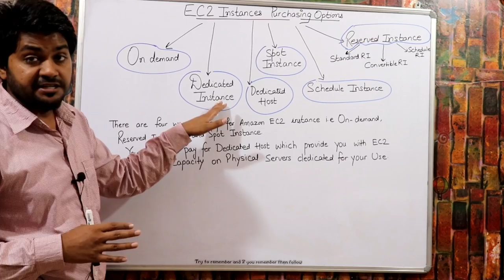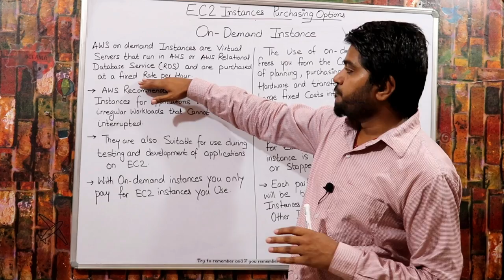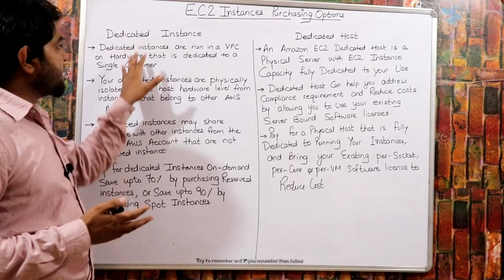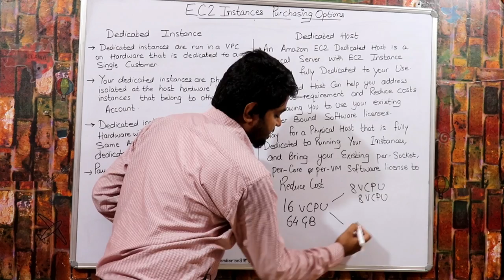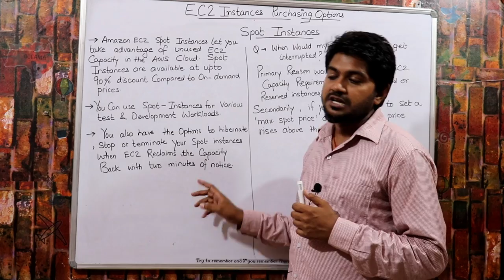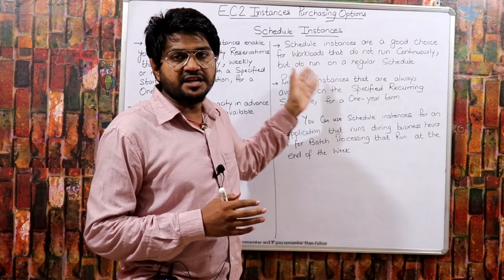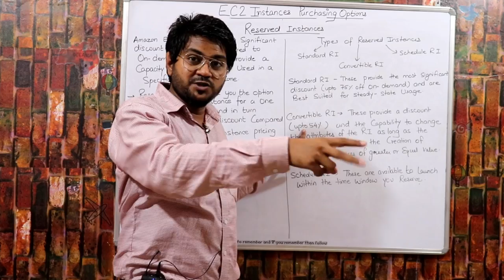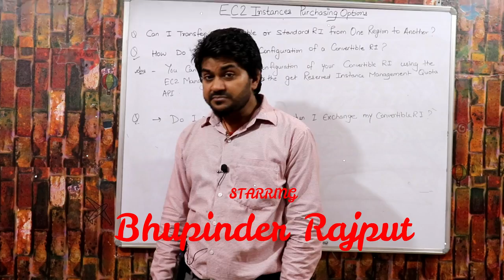Amazon EC2 Purchasing options Part-8-Hindi/urdu | Lec-11 | AWS Elastic compute cloud | AWS SAA C03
Lec-11 EC2 Part-8,on demand instance,spot instance,dedicated host,dedicated instance,treserved instance.Everything related to AWS Elastic compute cloud purchasing options.